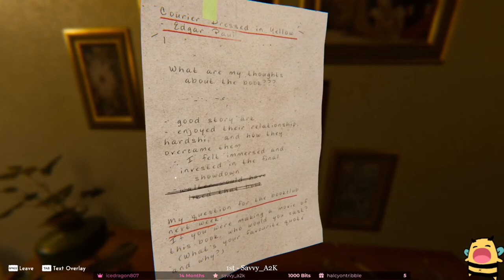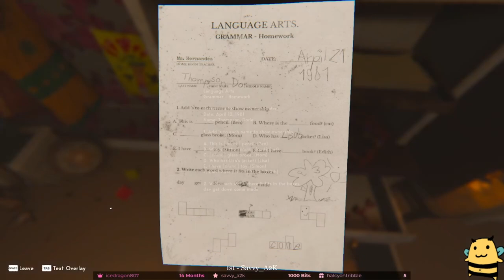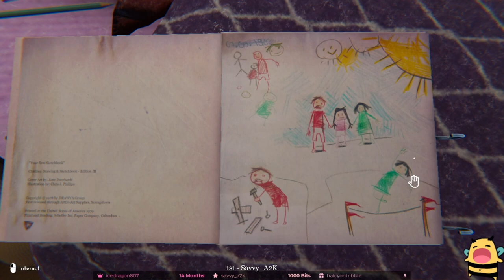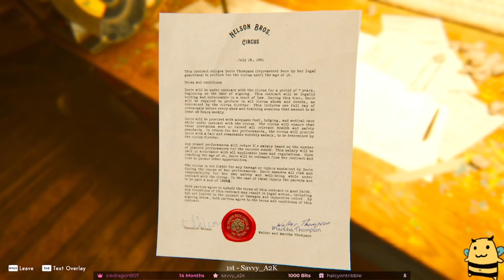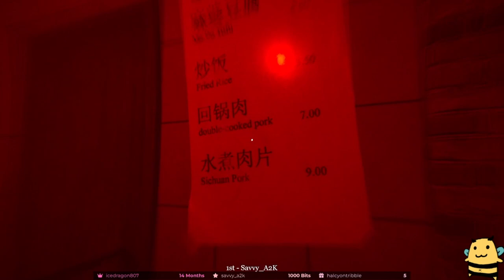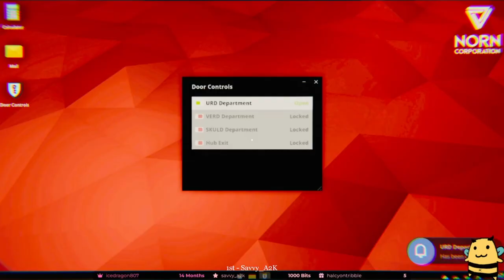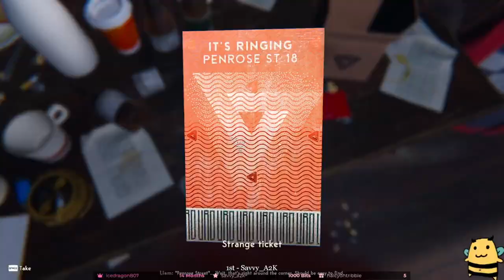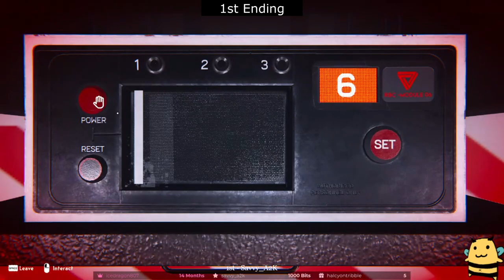Pick your favorite room (all endings)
(REVEIL) (all endings) Blind playthrough of the Full game